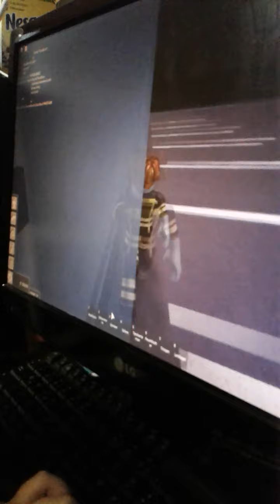Roblox feueralarm notify 112 feuerwehr